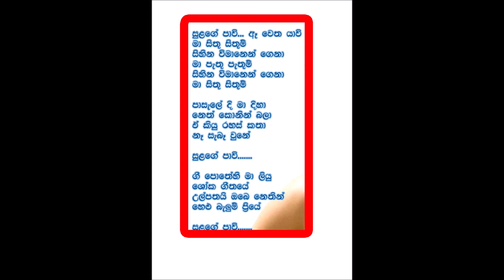without voice and lyrics sulage pavi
yamaha pasrs 670/770/970/775/975/ SX - 700 / SX – 900 expainsion pack සඳහා අමතන්න 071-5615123
• Kontakt sampler Tone
• Midi Track
• Spd Pad Konatkt & Fl Sampler